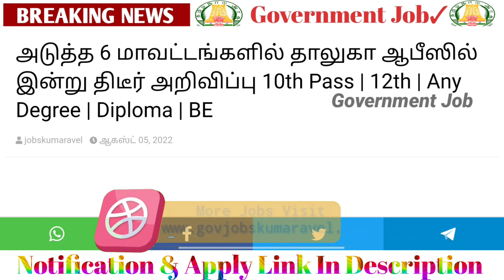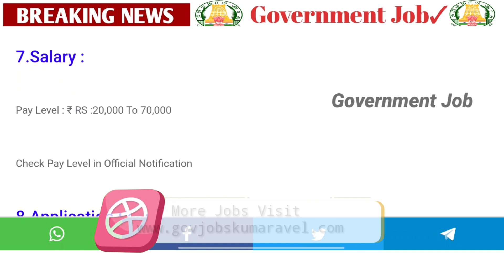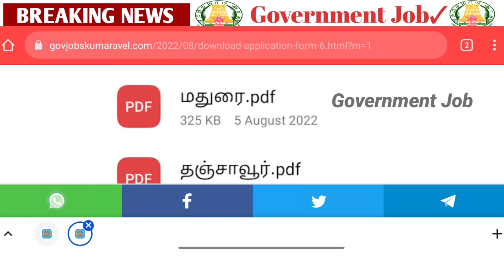✅6 மாவட்டங்களில் 💥தாலுகா ஆபிஸ் உதவியாளர் வேலை🤩 | 💫Job 2022 | Permanent 🔥Government ✨ Job 2022 ✍️😁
2022 government jobs tamil
tnpsc
tn govt jobs 2021 Tnstc Jobs 2022
in tamil